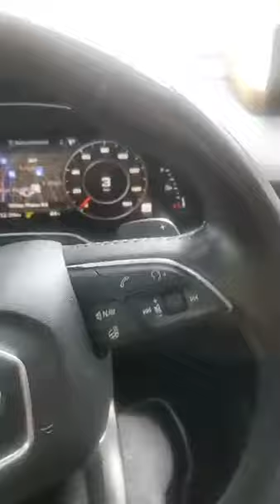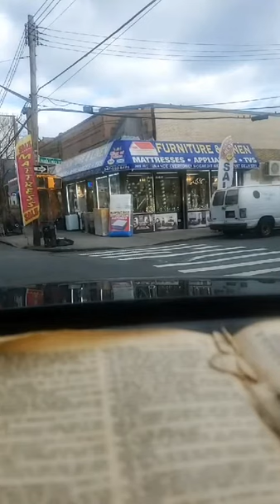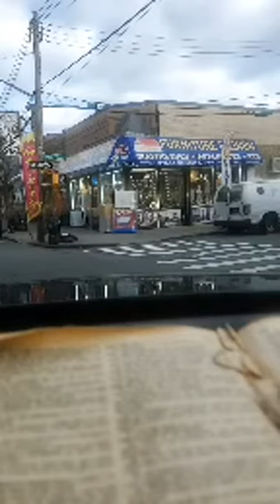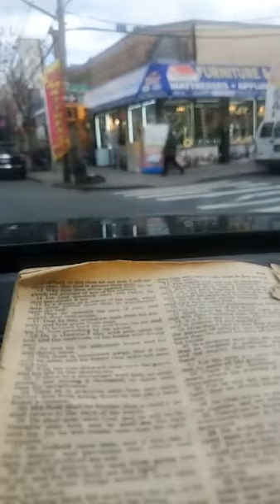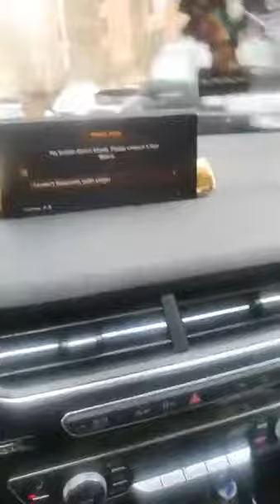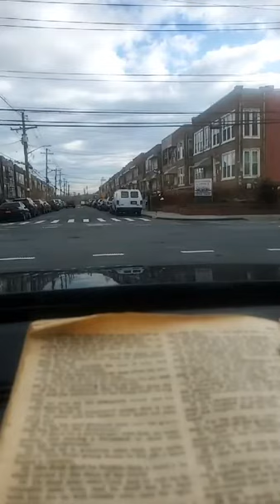chin vs soyini .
chin and soyini at it again.